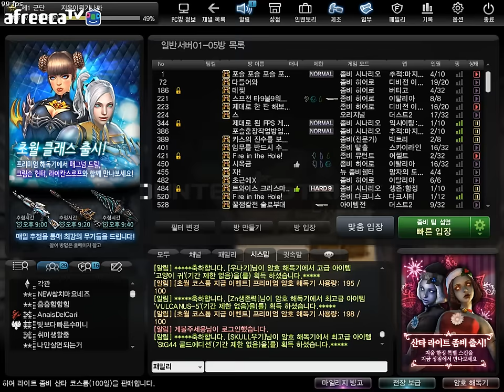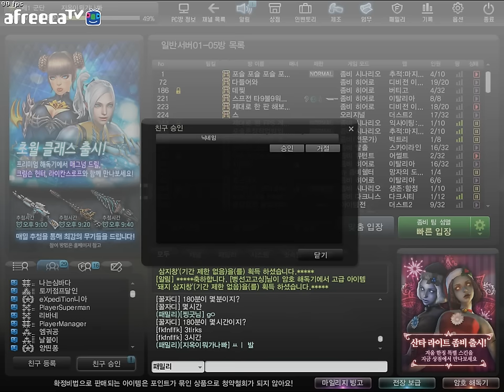[CSO]카스온라인 황무지 계정 살린 후 삘 받고 본 계정 도전! 초월...뜨나요!!?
남 계정은 진짜 잘 뜨는 듯...